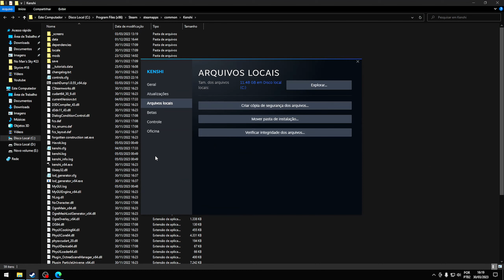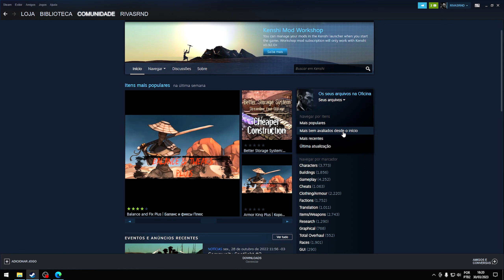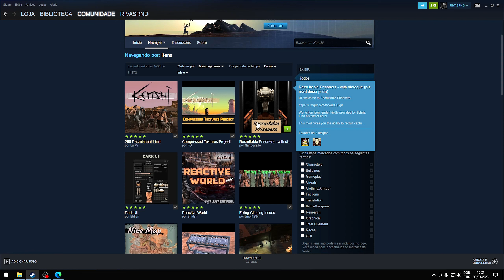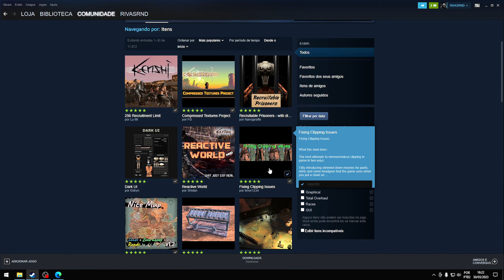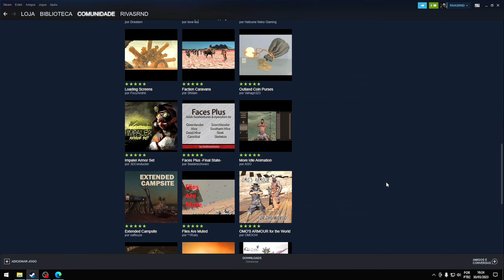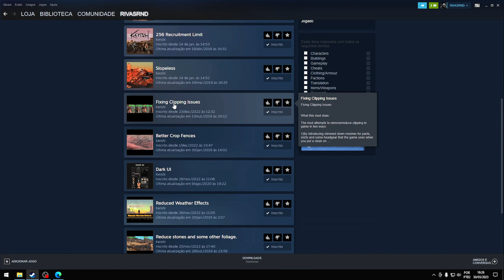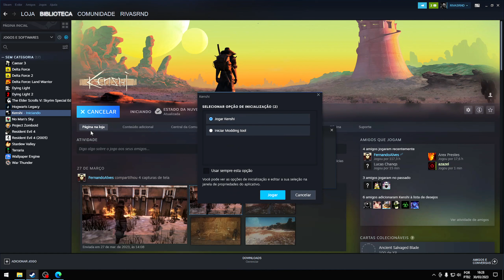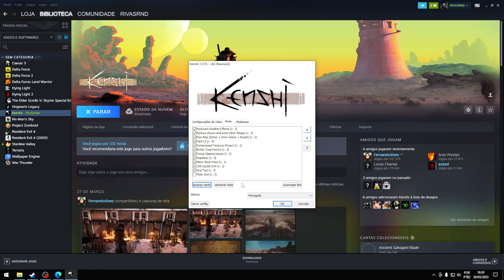Kenshi | Episódio 32: Minha Lista de Mods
🌌 Venha fazer parte do Rivasverso! Link abaixo 👇
💲 Ajude o Canal a Crescer:
🎥 Assista Também:
⚙️ Meu PC:
 🧰 Programas que eu Uso:
• GIMP
• Inkscape
 📋 Informações Adicionais:
O QUE É KENSHI?
Kenshi é um jogo de PC sandbox para um jogador ambientado em um vasto e atmosférico mundo aberto no estilo 'Sword-Punk'. Com uma mistura de elementos de RPG, controle baseado em esquadrão e recursos de construção de cidades, a jogabilidade é totalmente livre e aberta: aproveite a liberdade e o potencial para fazer o que quiser.

Situado em um mundo implacável de canibais sedentos de sangue, bandidos famintos, traficantes de escravos brutais e feras selvagens, a sobrevivência por si só é uma luta cansativa... Você não é o escolhido. Você não é grande e poderoso. Você não tem mais 'hitpoints' do que todos os outros. Você não é o centro do universo e não é especial. A menos que você trabalhe para isso.